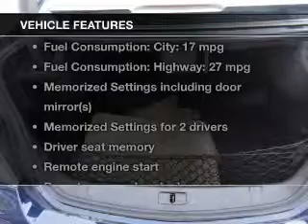2011 Buick LaCrosse - Florence SC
Year: 2011
Make: Buick
Model: LaCrosse
Trim: CXS
Engine: 3.6 liter 6 cylinder 24 valve
Transmission: 6-Speed Automatic
Color: Midnight Blue Metallic
Mileage: 35377
Address:
600 N Coit St